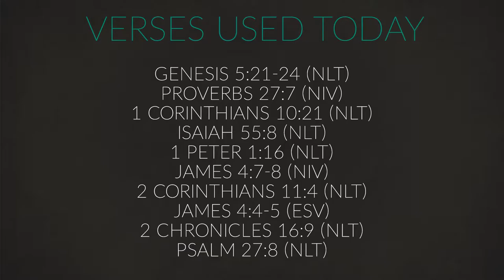Trailhead Church - Future Hope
Trailhead Church message, "Future Hope"